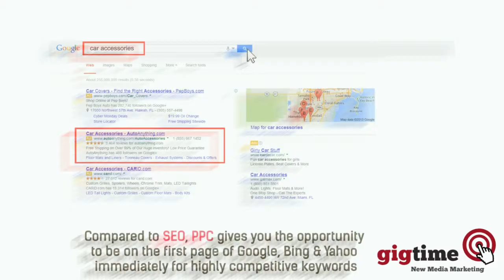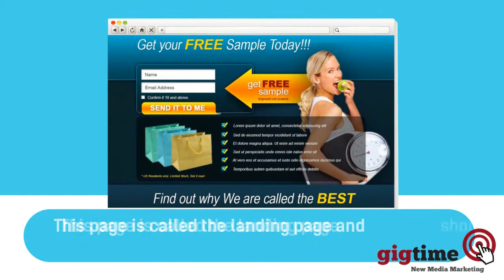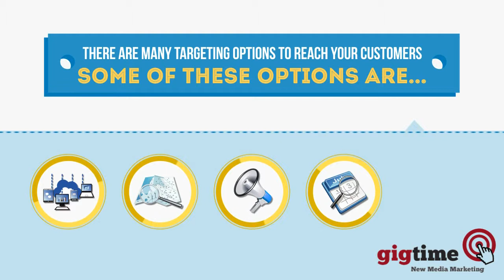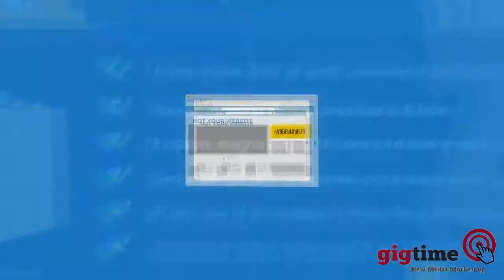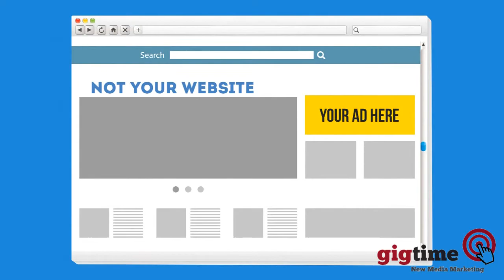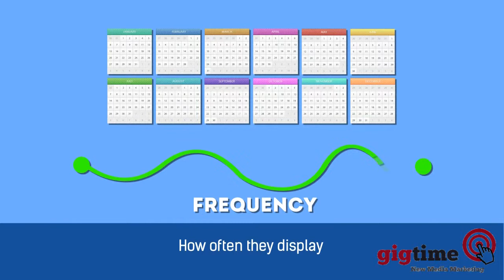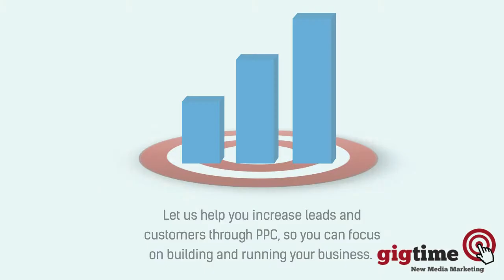San Antonio PPC Management Services & Google Adwords Remarketing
What is the secret to reaching Google page #1 without doing SEO? What service enables you to retarget your website visitors to come back to you?

What is PPC?

Pay per click advertising is form of online advertising where your ads are displayed in front of users when they use the keywords you target as they make searches in search engines. Remarketing is about having the ability to have your banner ads displayed to your website visitors after they have left and visit a site within the Google Display Network.

Why Do You Need PPC?

Are you trying to rank for highly competitive keywords but do not have the patience to wait for the results of SEO? Pay per click advertising allows you to reach the first page of Google instantly even for highly competitive keywords. Do you need more visitors to your site and more conversions? Businesses surveyed use PPC primarily to increase web traffic (63%) and get more leads (62%). Some 57% of businesses surveyed use PPC to increase their online sales revenue. Do you want more online visibility for people who have already shown interest in your products/services without paying for impressions? Use remarketing and let your banner ads "follow" your prospects even after they leave your website.

Realize the instant targeted traffic, leads, and sales that PPC delivers to businesses! Retarget visitors who have left your website and transform them to customers! Get a PPC and a Remarketing consultation now!

Advantages of Pay Per Click Marketing

You only pay for clicks. With traditional advertising, you pay a huge amount for media exposure to a wide audience but are unable to target users based on actual search and intent. With PPC, you get exposed to a targeted audience and pay only when someone actually clicks on your ads. Even if we are displaying banners with your phone number on them, you do not get charged when someone calls your phone number, only if they click on the ad. In essence, we can generate FREE phone calls for you to a massive audience!!!

With Remarketing, you get the ability to target those who have visited your website with banner ads visible to them when they visit other websites within the Google Display Network. You get free impressions enhancing your brand's exposure as you only pay when someone clicks on your banner ads. You may target those visitors who have not converted into customers yet, or you may also target existing customers to continue doing business with you.

What We Do -- PPC Services

* Account Setup
* Market and Keywords Research
* Campaign and Ad groups Setup
* PPC Budget Management
* Targeting Options
* Conversion Tracking
* A/B Testing
* AdWords Remarketing